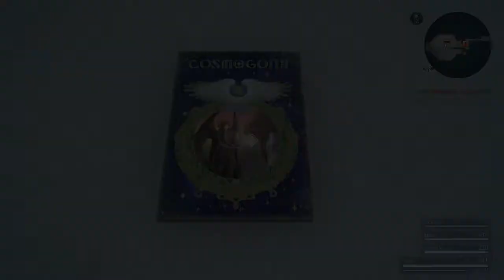Final Fantasy XV – Walkthrough Gameplay PART 2 (PS4)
Final Fantasy XV Walkthrough
Lets Play an Instructional Educational Walkthrough playthrough Gameplay of the epic open world action RPG adventure game by Square Enix - Final Fantasy XV Day One Edition + A Knights Tale